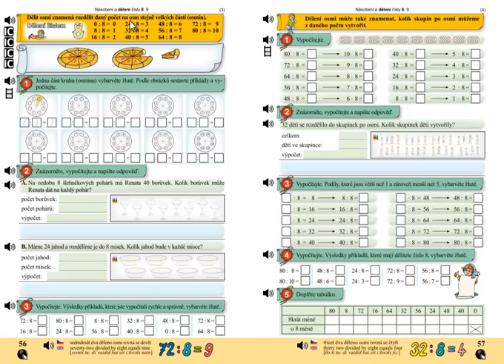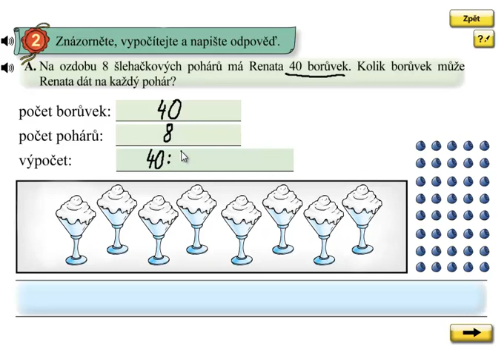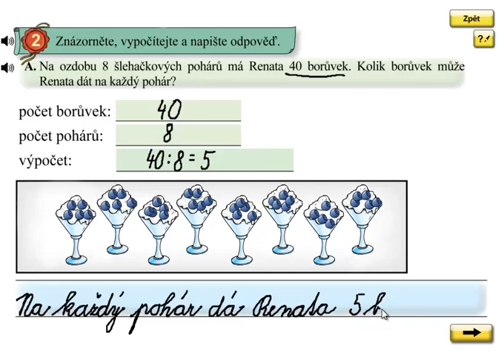Dělení 8; Matýskova matematika 6.díl, strana 56, cvičení 2A